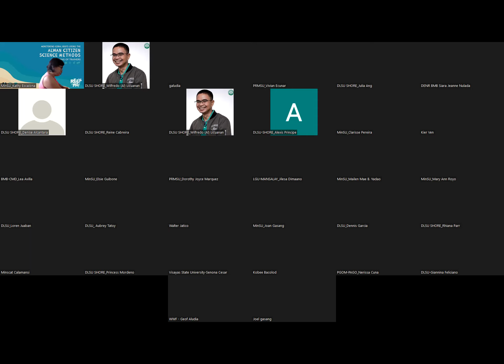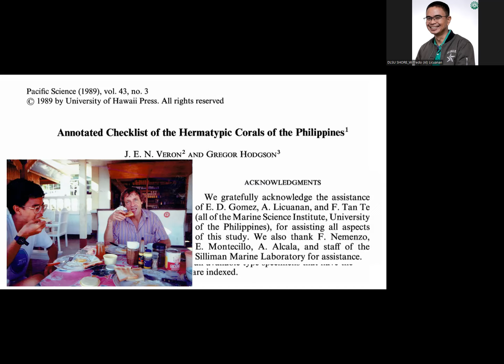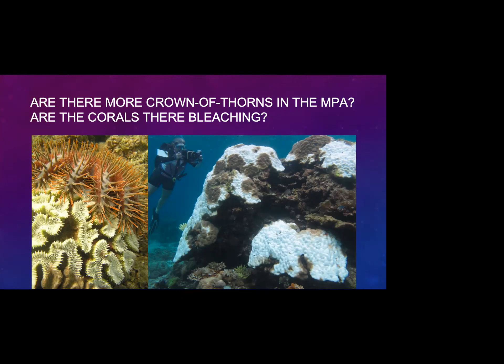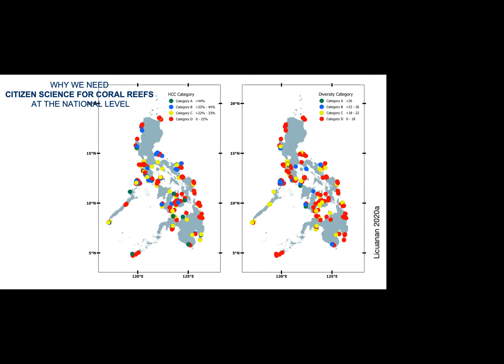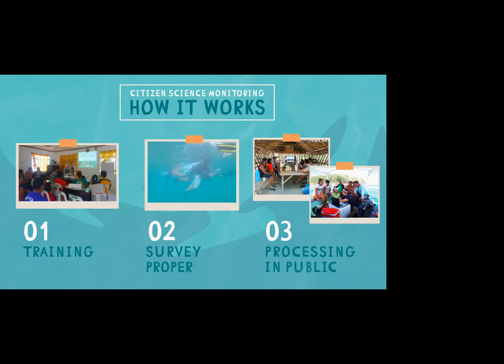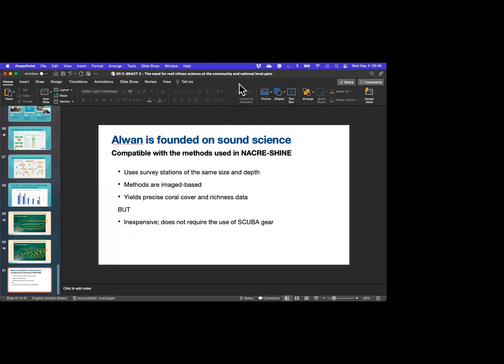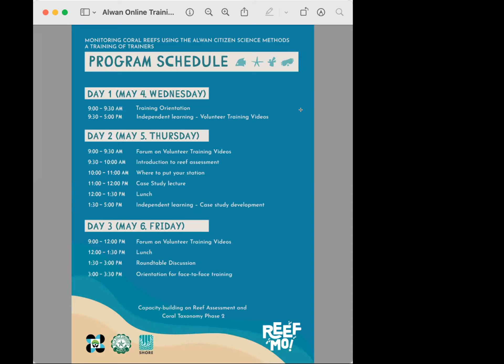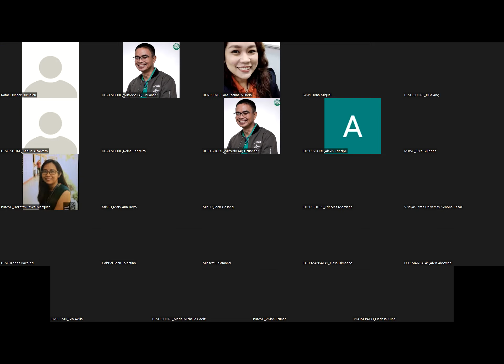Alwan Online Training DAY 1